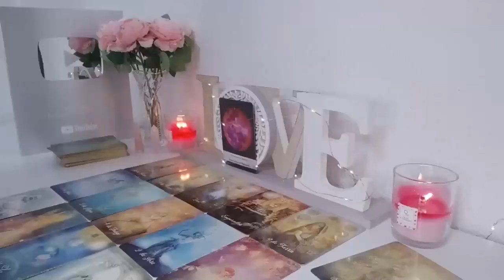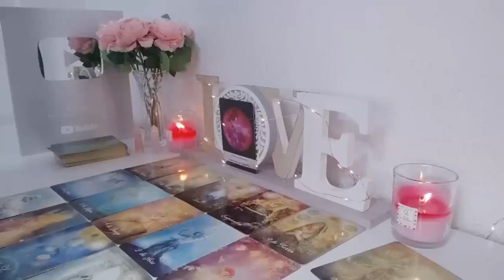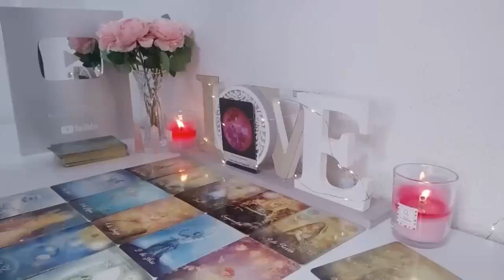AQUARIUS😳THEY LOVE THE HELL OUTTA YOU BUT THEYVE A HELL OF A SECRET❗OCTOBER 2024 TAROT LOVE READING